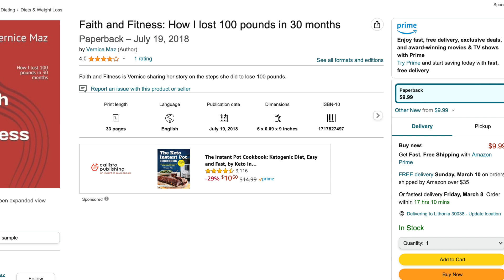Unlock the Secret to Weight Loss: Fruit-Infused Water with Coach Vernice!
Discover the refreshing way to lose weight with Coach Vernice's fruit-infused water recipe that sparked her 100-pound weight loss journey.  Learn how simple, delicious fruit water can be your ally in shedding pounds and boosting your health. On April 4th at 4 am, Coach Vernice is Leading Surrender: 90-Day Consecration.  Join Coach Vernice for the 90-day consecration to transform your health and embrace a lifestyle of wellness. Don't miss out on this flavorful path to wellness.